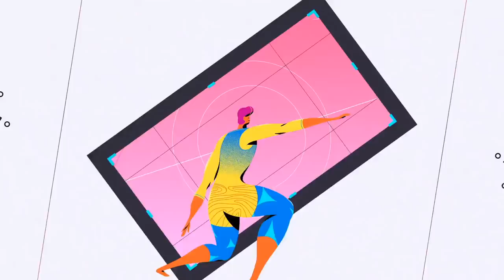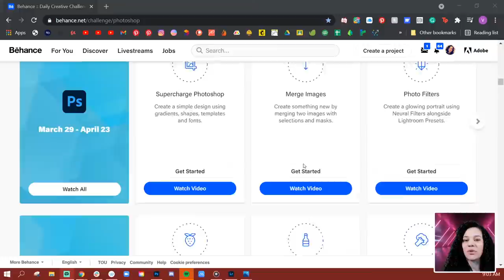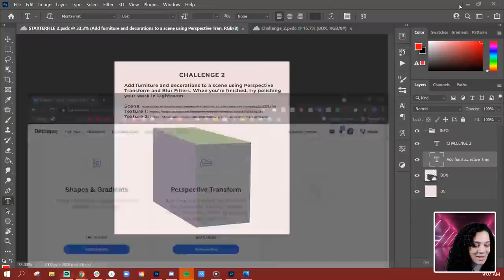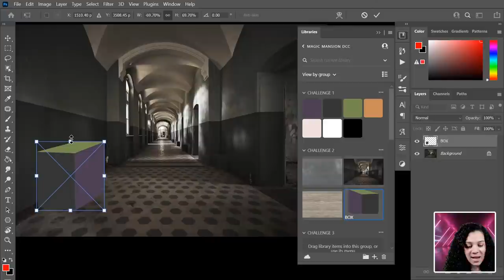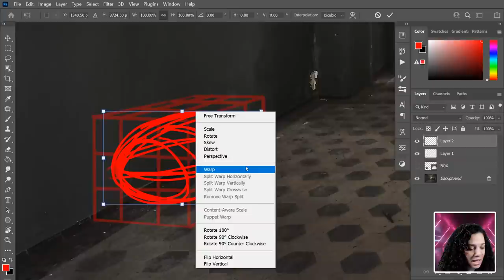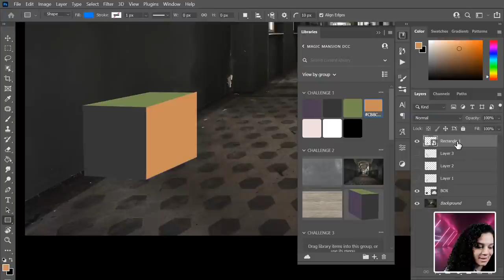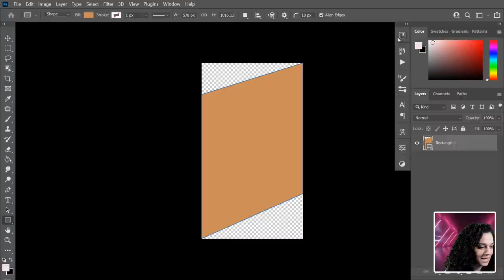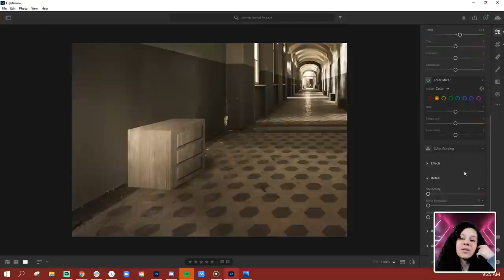Photoshop Daily Creative Challenge - Perspective Transform | Adobe Creative Cloud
Challenge: Add furniture and decorations to a scene using Perspective Transform and Blur Filters. When you’re finished, try polishing your work in Lightroom.

Join your host each morning at 9:00am PT to learn how to approach each challenge using Photoshop. Complete 9 challenges by Friday, May 7th and you’ll be on your way to sharpening your skills. Get your questions answered, see what the community is creating and get feedback on your work!